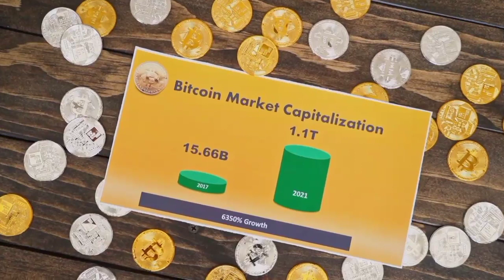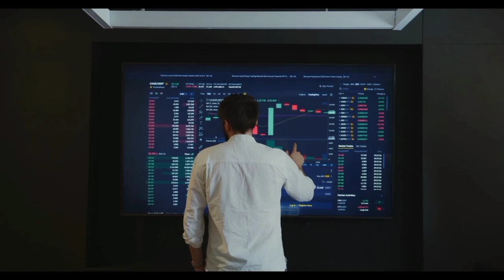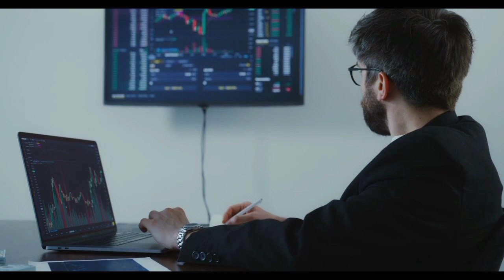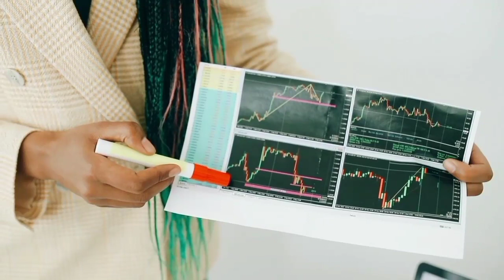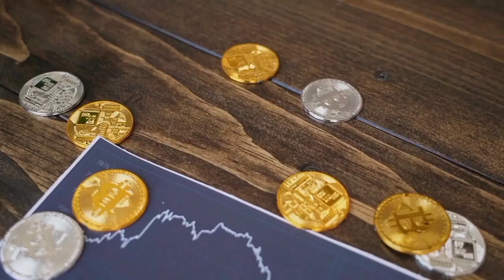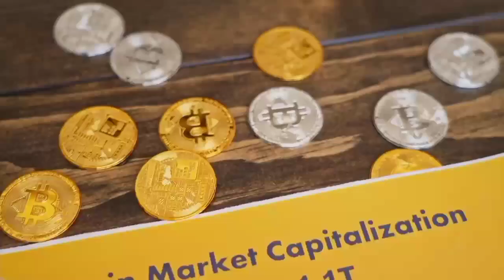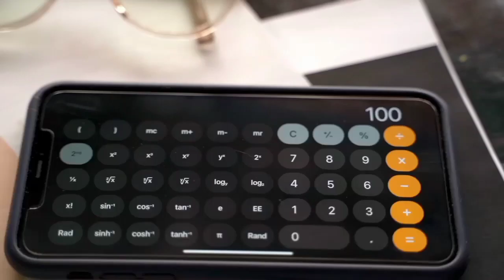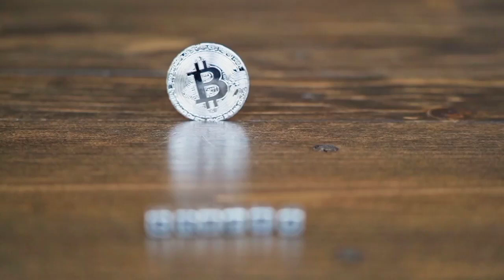SHIBA INU CEO JUST ANNOUNCED SHIB V2!:- SHIBA INU COIN NEWS TODAY